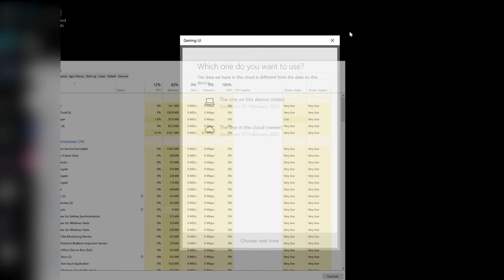The Medium - The Complete Technical Analysis - PC | Series X | Series S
The end is not nigh, I am back with a brand new video on the first Next Gen xbox release from Bloober Games. Is this a shining beacon of next gen action or is the story a little more complex than that?

 Let's dive in and see what all versions including PC run like and should you be afraid of the dead?

Please check out more detail on this and many articles on the

Watch in 4K/60 for the best experience.